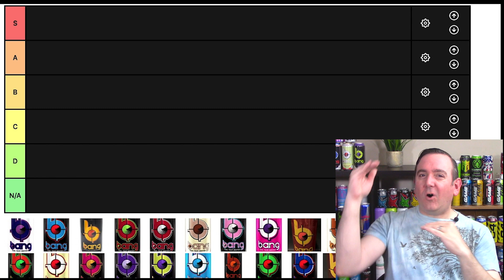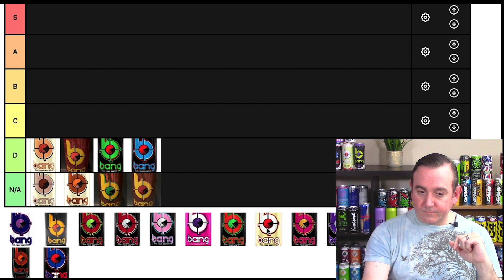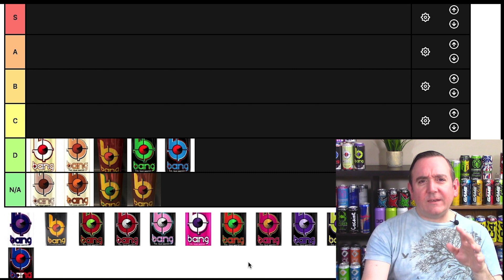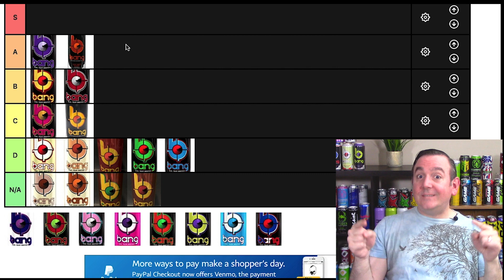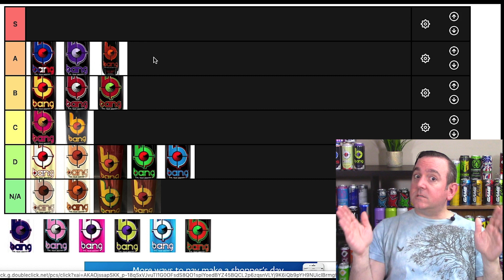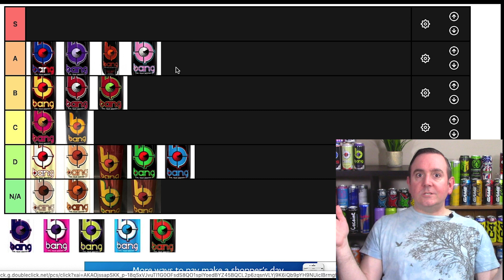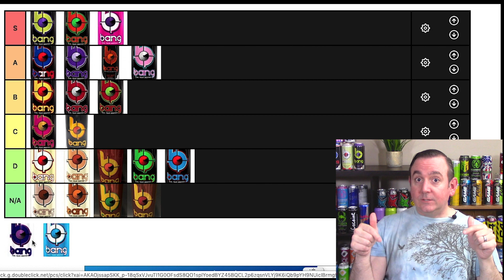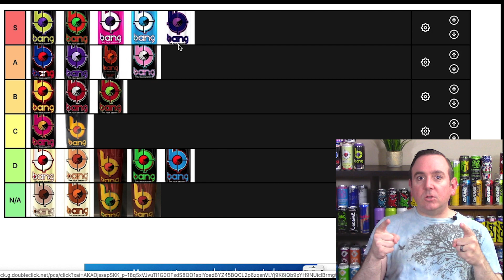Top 5 Bang Energy Drinks Plus CaffeineMan's Bang Energy Drink Tier List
In this video we are going to be finding out what my Top 5 Bang energy flavors are. Not only that but we will be doing a Bang Energy tier list so that you can see how ALL of the Bang energy drinks rank for me. Tier lists have become very popular and its a great way to get so many drinks listed without having to put together a top 25 list.

Bang energy drinks have been on the rise and a lot of people wanted to know how I rank them all, so I decided to go ahead and make a tier list. Its a big easier than making a top 10 or top 20 list and with Bang releasing so many flavor, this list will be obsolete soon enough. I hope you enjoy by Top 5 Bang flavors and seeing where the rest of them fall on the list.

I can also be found on Facebook, Twitter, Instagram and Tik Tok, all @Caffeineman1

Please be responsible with your caffeine and keep it out of reach of children and pets.